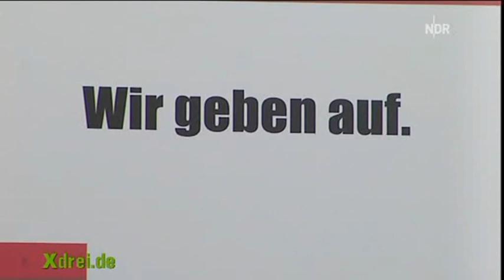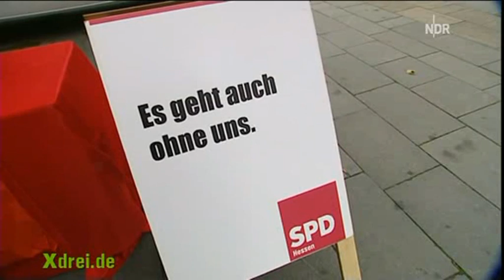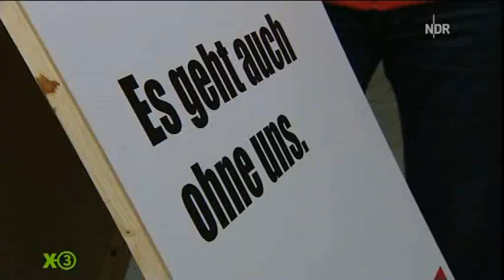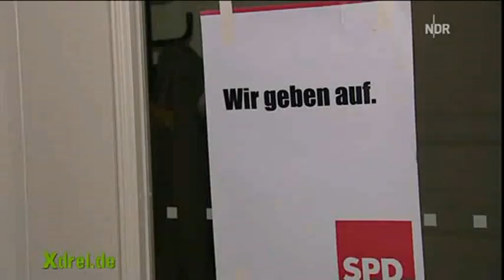Extra 3 - Hessen SPD: Wir geben auf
Extra 3 Satire vom 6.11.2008
Extra 3 setzt sich für die notleidende SPD in Hessen ein: Die SPD hat Mist gebaut und gibt auf ;-)
Extra 3 macht nun den Laden dicht.